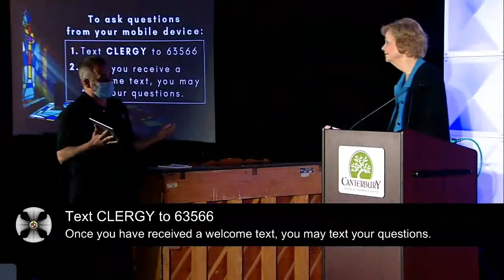2021 Diocesan Clergy Conference - Dr. Diane Langberg - Session 4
Redeeming Power - Wolves, Self-Examination & The Body of Christ

Dr. Diane Langberg speaks on redeeming power at the 2021 Diocese of Central Florida Clergy Conference held at Canterbury Retreat and Conference Center in Oviedo, FL on October 20, 2021.